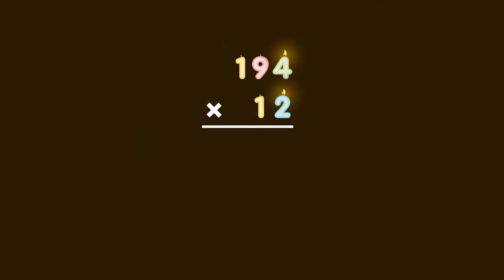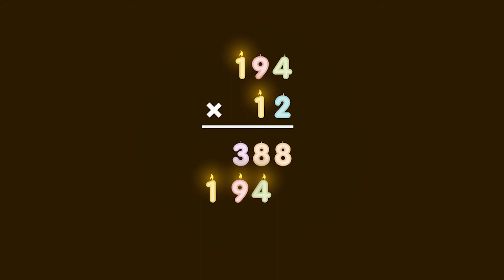Multiplying by Two to Three Digit Numbers | MathDali Shorts | Grade 4 Math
MATHDALI SHORTS: MULTIPLYING BY TWO TO THREE DIGIT NUMBERS - Grade 4 Math

This episode shows the steps in multiplying numbers up to 3-digit numbers by up to 2-digit numbers with or without grouping.

5th Floor Benpres Bldg. Exchange Road corner Meralco Ave.